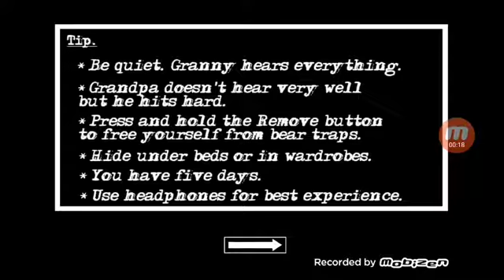Granny má muža?!